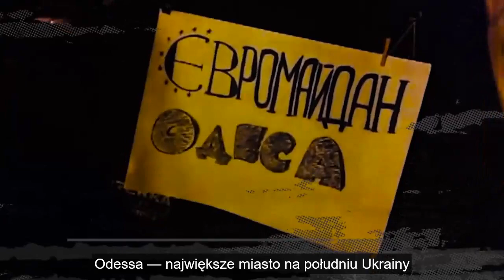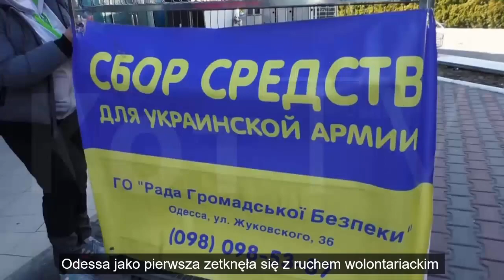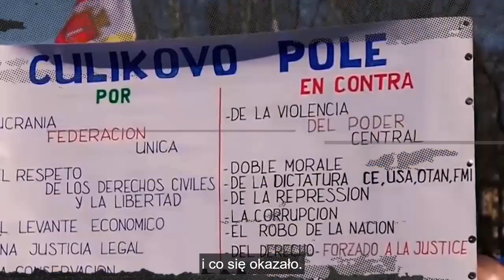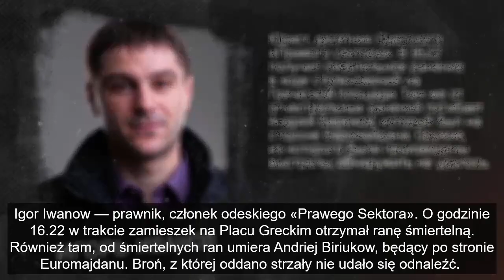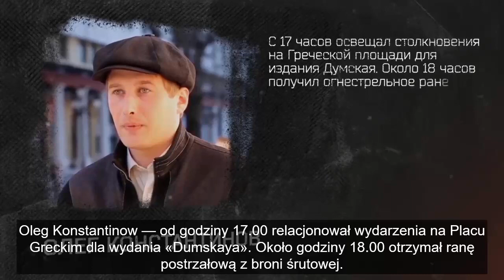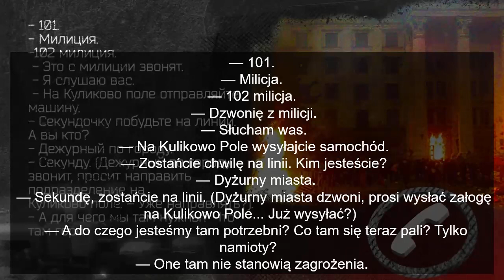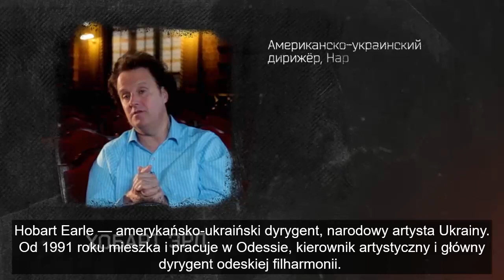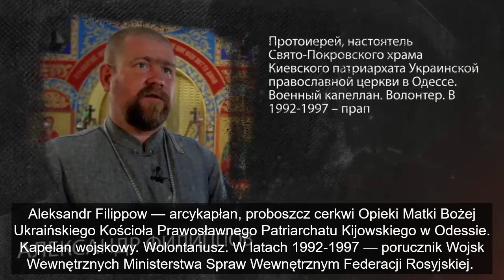Dokumentalny film o masakrze w Odessie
Co wydarzyło się 2 maja 2014 roku w Odessie? Opowiadają o tym uczestnicy tamtych wydarzeń. Dokument powstał na podstawie niezależnego śledztwa przeprowadzonego przez «Grupę 2 maja».